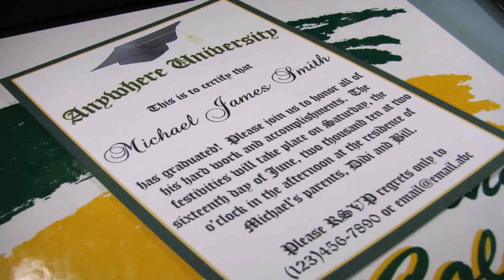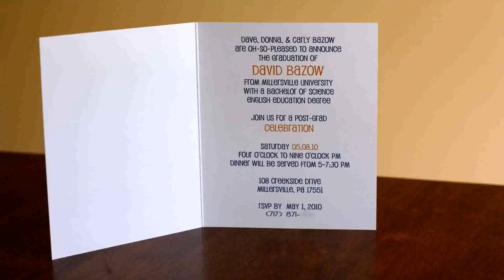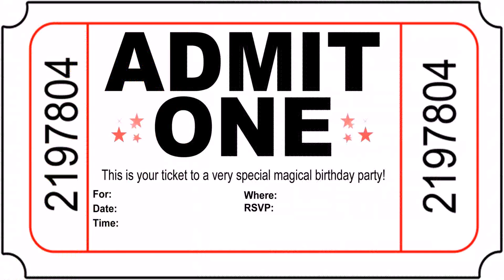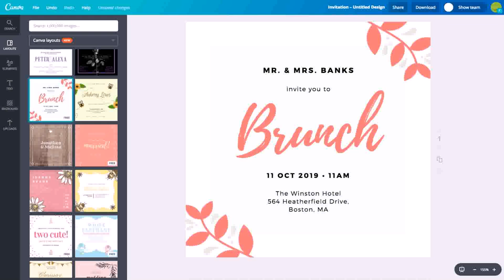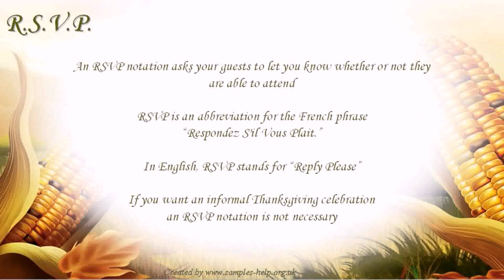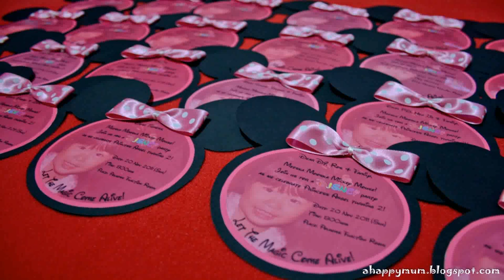Design Your Own Graduation Open House Invitations (see description)